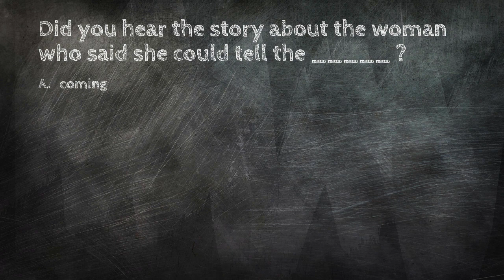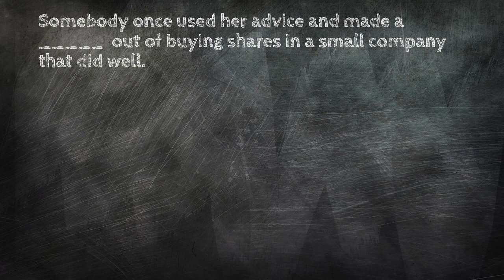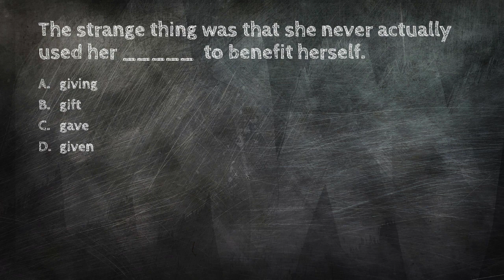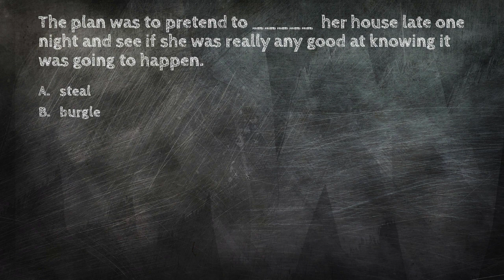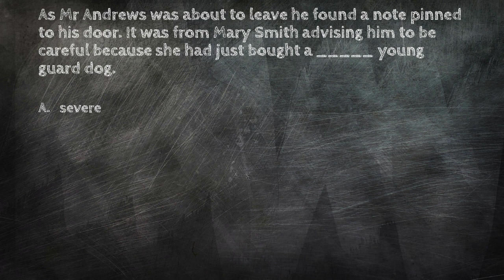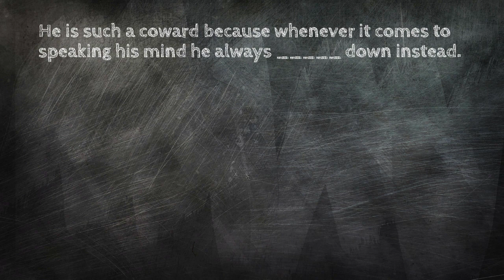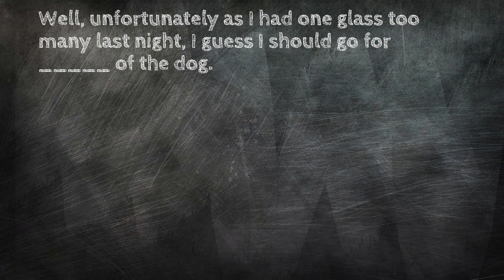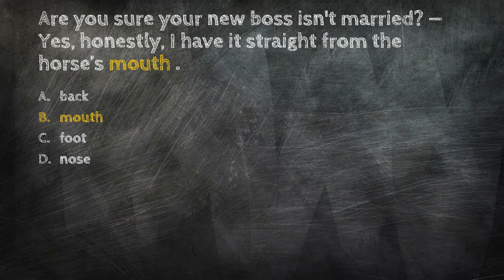Are You Really Fluent in English? B1-English Level Test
Ready to take your English fluency up a notch? Look no further! In this informative video, I show proven strategies for enhancing your spoken English skills. Whether you're learning English or just want to challenge yourself, this B1 English Level Test is a great way to assess your language proficiency.

Welcome to my B1 Level English Test! In this video, I have prepared 20 B1 level questions to test your English skills. Whether you're learning English or just want to challenge yourself, this quiz is a great way to assess your language proficiency. Join us and have fun while improving your English! This is not a memory test so be sure to make notes and listen to the sample reading a few times before you attempt to answer the questions.

It's time to test your B1 level. Let's get started.

You'll discover practices to mastering everyday conversations, you'll gain valuable insights that will accelerate your language learning journey. Don't wait any longer – click play and unlock a world of improved English fluency!